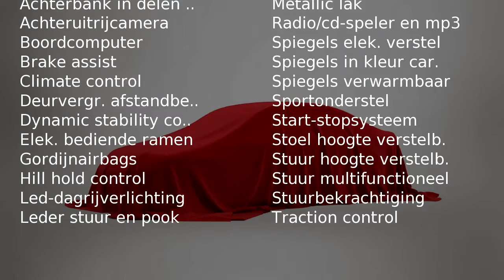Toyota Yaris 1.5 FULL HYBRID ASPIRATION